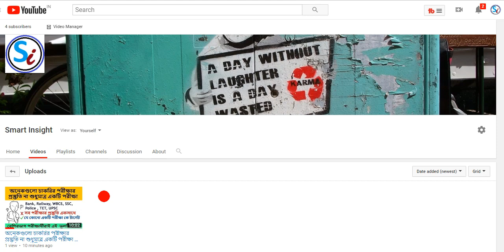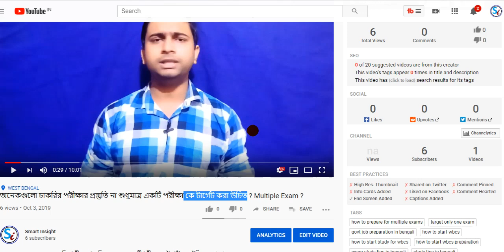Important Update ! Subscribe My New Channel "Smart Insight" for Study , Exam Preparation Videos